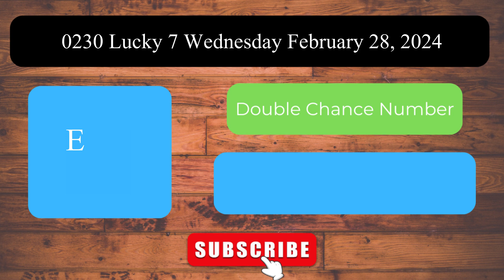Lucky 7 0230 Wednesday February 28, 2024 ලොතරය් දිනුම් අංක Lottery Result DLB NLB Sri Lanka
Welcome to the Daily Sri Lanka Lottery Results channel! This video presents the lottery results for Lucky 7 0230 Wednesday February 28, 2024.